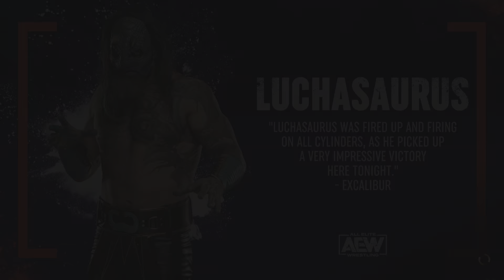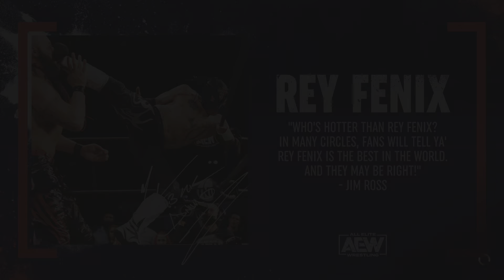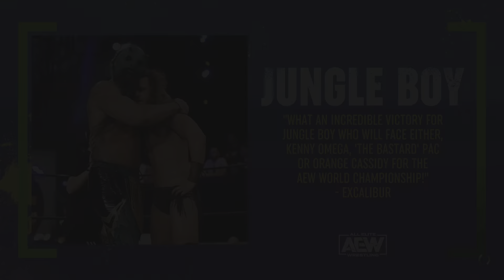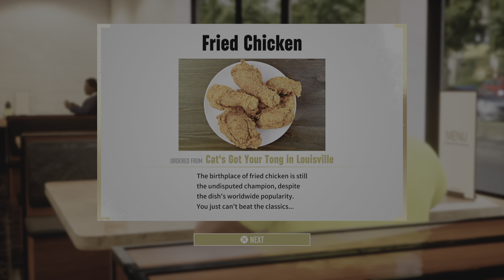AEW: Fight Forever-Pt.3